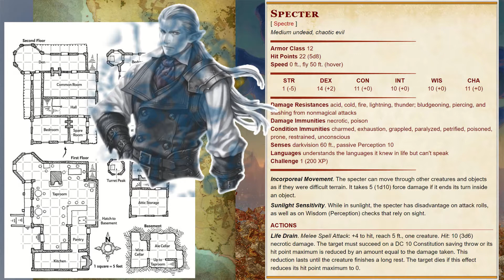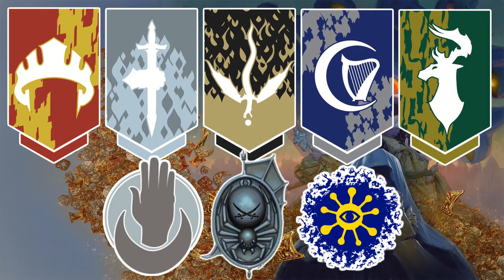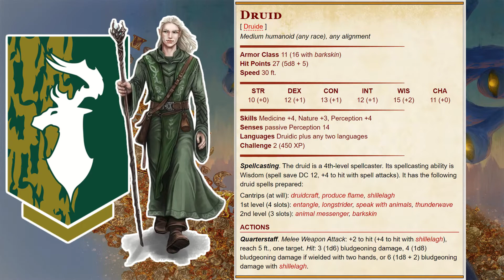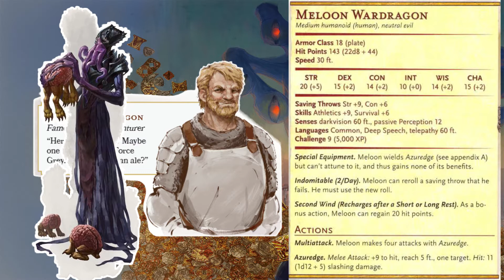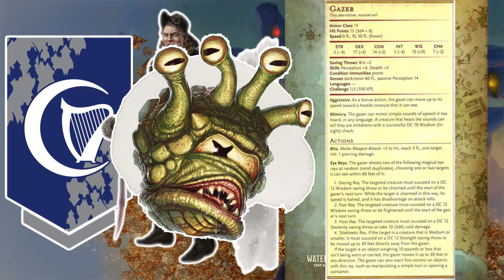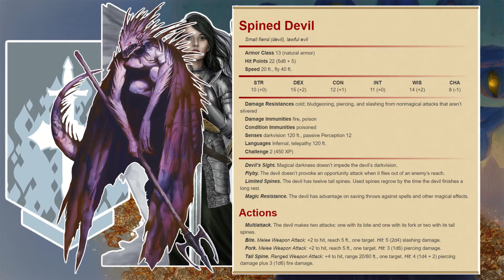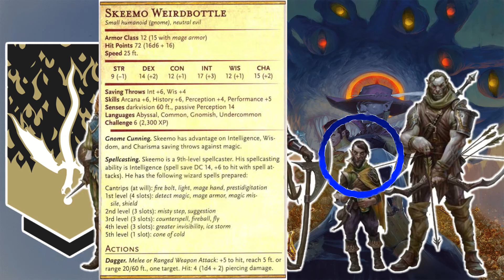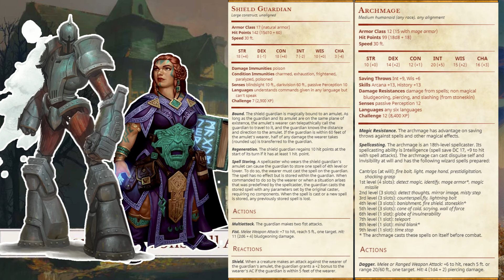Dungeon Masters Guide To Waterdeep: Dragon Heist - Chapter 2 - Trollskull Alley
Are you looking to run Waterdeep: Dragon Heist as a Dungeon Master? This video will help introduce you to the setting and adventure!

Timestamps:
0:00 - Trollskull Alley Introduction
0:36 - Area T1 Trollskull Manor
2:55 - Area T2 The Bent Nail
3:54 - Area T3 Steam And Steel
5:46 - Area T4 Corellons Crown
7:33 - Area T5 Tigers Eye
9:04 - Area T6 Book Wyrms Treasure
11:26 - Area T7 Sewer entrance
11:45 - Faction Introductions
13:07 - Bregan Darthe
24:31 - Emerald Enclave
30:19 - Force Gray
42:33 - Harpers
52:10 - Lords Alliance
59:53 - Order Of The Gauntlet
1:08:00 - Zhentarim
1:17:34 - Running A Business
1:24:57 - Business Rival
1:29:40 - Conclusion & Level Advancement